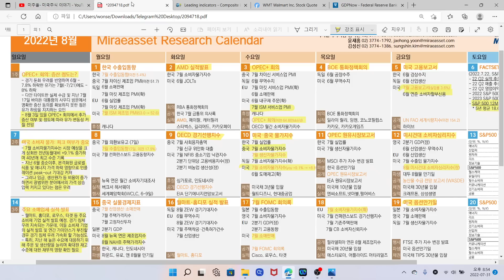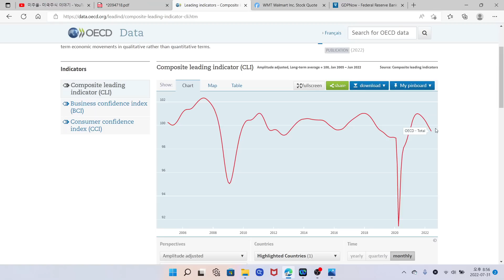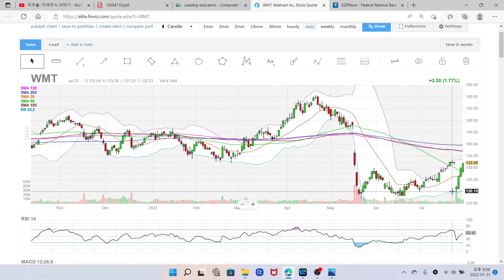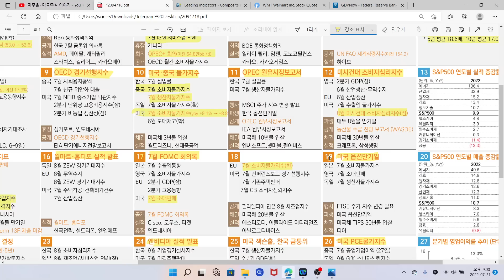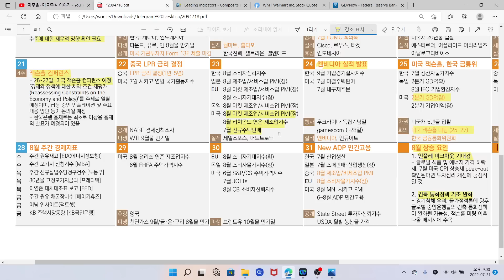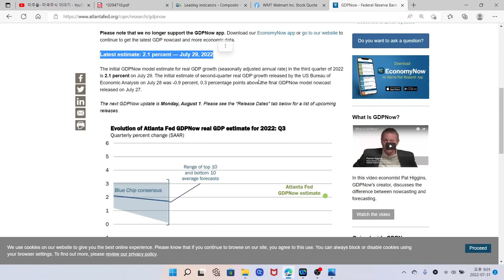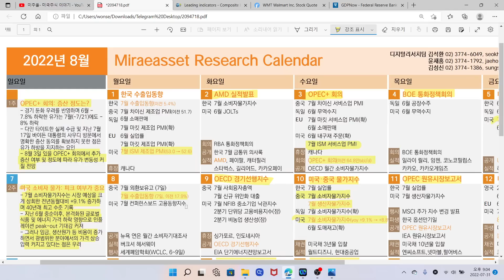8월 미국증시 일정, S&P500 나스닥 8월 3쨰주 조심해야 합니다? 이유는? 월마트, 홈디포, 로우스, 타켓 등, 미국 옵션만기일 등 분할 적립식 투자 중요!